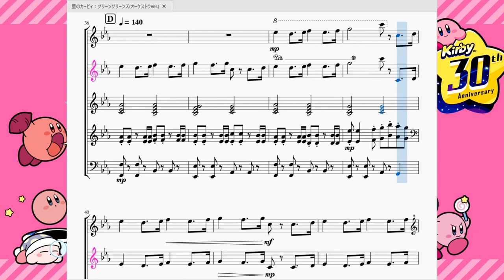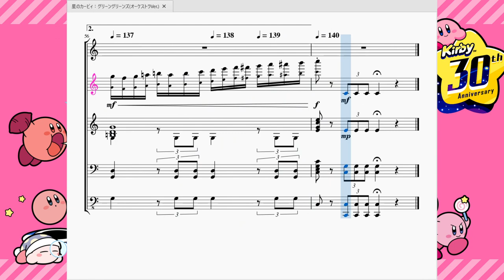星のカービィ：グリーングリーンズ(オーケストラVer.) Kirby：Green Greens(Orchestra Version)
祝！「星のカービィ」誕生30周年！！
　という事で今回はカービィBGMの原点にして頂点、グリーングリーンズのオーケストラバージョンの曲を再現させて頂きました。

　実はこのオーケストラアレンジは「大乱闘スマッシュブラザーズDX」のグリーングリーンズステージの時に流れたのが初出だったりします。
　この時のアレンジがあまりにも出来が良かった為その後「カービィのエアライド」で生演奏音源からシンセサイザー音源に変えたバージョンを発表。以後このエアライド版の曲が「グリーングリーンズ：オーケストラアレンジ」として鎮座することになります。

　曲の中身ですが、あのグリーングリーンズをこれでもかと雄大に壮大に大胆に編曲したものになっており、ポップな世界観だった原曲とは180度変わった勇壮なアレンジに仕上がっております。
和音が増えた事で、調がハ短調になるBメロもより深みのあるメロディになりました。
　そして「洞窟大作戦：水晶の畑エリア」のアレンジの際に登場した「カービィ凱旋のテーマ」が完全にグリーングリーンズと一体化しておりループするだけだったゲーム曲に「サビ」と「終わり」を挿入することに成功しております。

たらたらと駄文を書いておりますが、要はこの曲は非の打ちどころの無いほどの素晴らしい曲という事です！

カービィ30周年おめでとー!